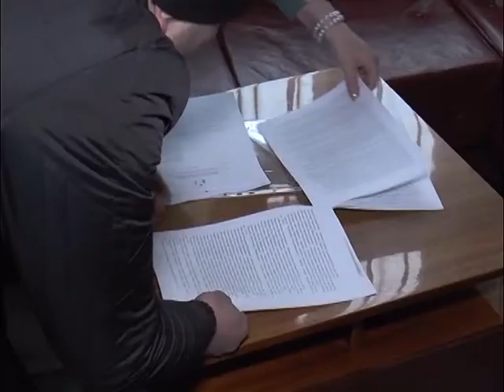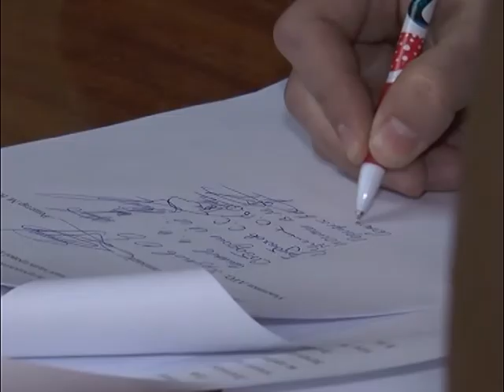Ужгородські військовослужбовці учасники АТО відстоювали право на землю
Відстояти право на землю. Ужгородські військовослужбовці учасники АТО можуть так і не отримати виділені міською радою земельні ділянки в обласному центрі. Проблеми з реєстрацією розпочалися в середині січня. Адже в обласному Держгеокадастрі перший масив зареєстрували як державну власність. Територію передали державному підприємству «Ужгородський радгосп», яке перебуває у процесі ліквідації. Обурені військовослужбовці звернулися до керівництва Закарпатської ОДА з проханням повернути земельні ділянки на вулиці Собранецькій.